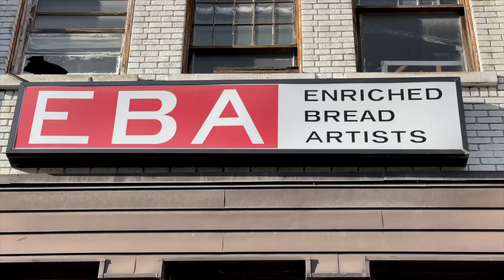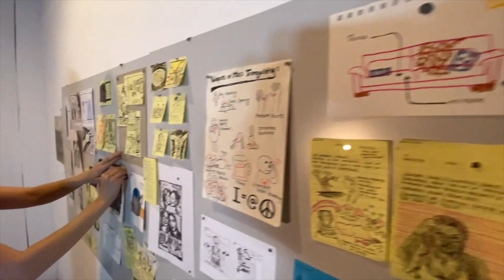No loafing around for Enriched Bread artists during pandemic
On October 21st, EBA will be reopening the doors of their historic Gladstone Avenue location to the public. This year's Open Studio will feature a gallery show and special events; select artist studios will be open for visits. For many of us at EBA, the past year has re-shaped our lives, creative processes, and practices. As artists, we thrive on sharing our work with our communities and peers; we have missed these interactions. Our event is called, It Hasn’t Been the Same Without You.